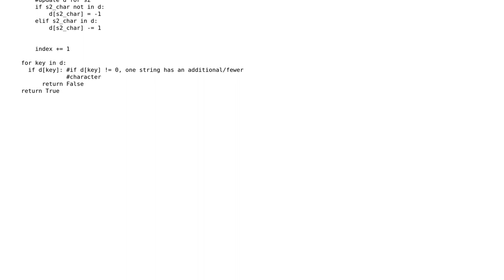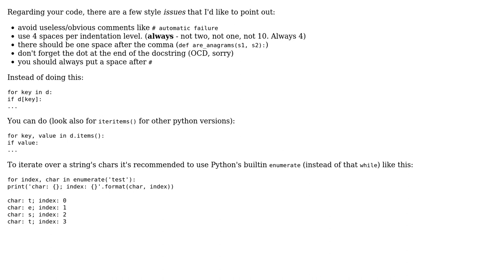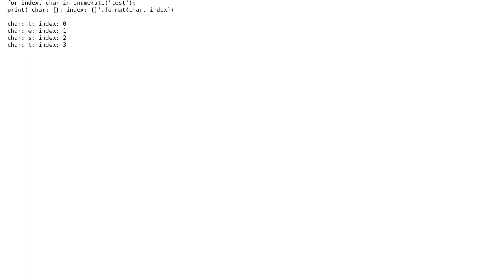Detecting if two strings are anagrams (3 Solutions!!)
Detecting if two strings are anagrams

With thanks & praise to God, and with thanks to the many people who have made this project possible! | Content (except music & images) licensed under CC BY-SA | Music | Images & others | With thanks to user Ritvik Taneja user MarkoShiva user Jamal user Grajdeanu Alex user Graipher and the Stack Exchange Network Trademarks are property of their respective owners. You are responsible for your own actions.